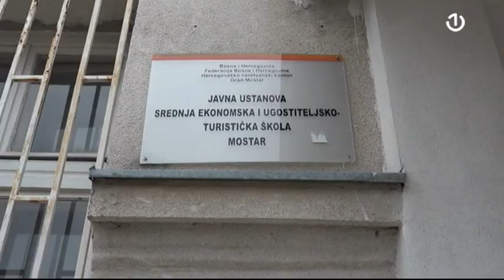Pozitivan primjer iz Mostara: Nakon prakse siguran posao